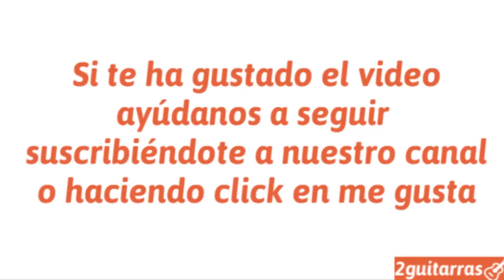clases de guitarra - entrada para principiantes de granaina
Vemos en esta clase de guitarra una entrada sencilla de granainas para principiantes o personas que ya tienen un cierto conocimiento de técnicas como el ligado, picado, arpegio...etc